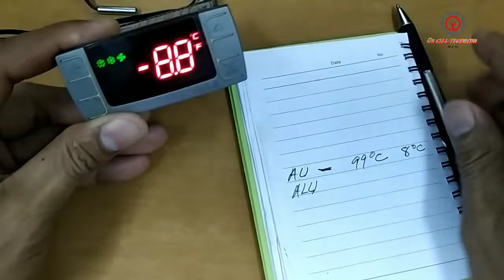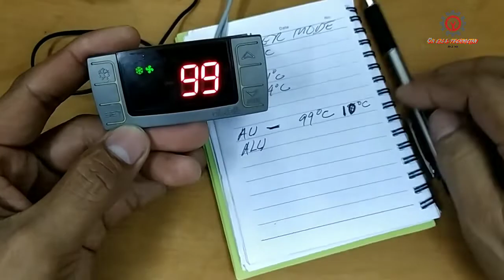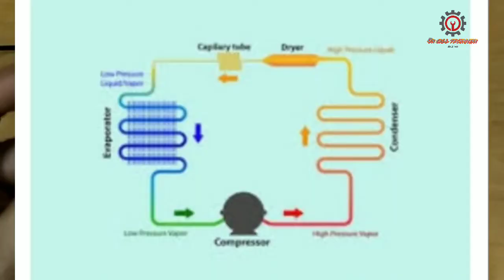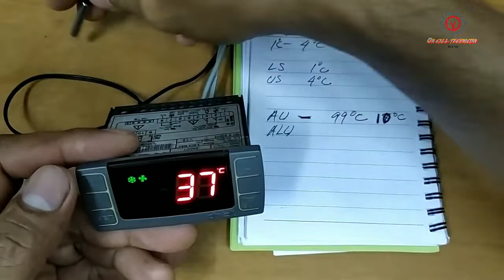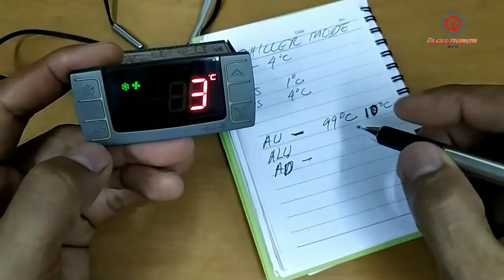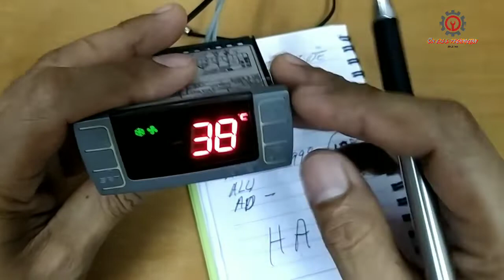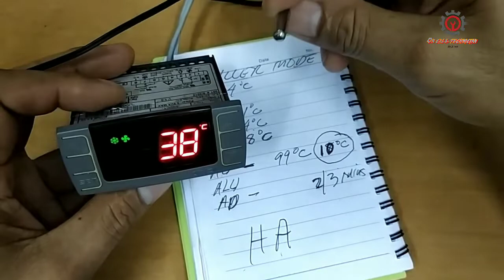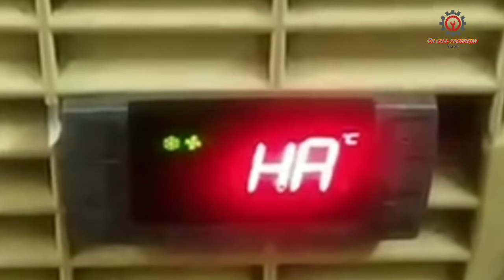ALU PARAMETER AND ITS RELATION TO HA ALARM OF DIXELL CONTROL OF COMMERCIAL REFRIGERATORS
ALU Parameter is essential in protecting compressor from overheating when abnormalities happened.

Part 1    1:00 -  8:56   english
Part 2    8:56 - 12:49  tagalog